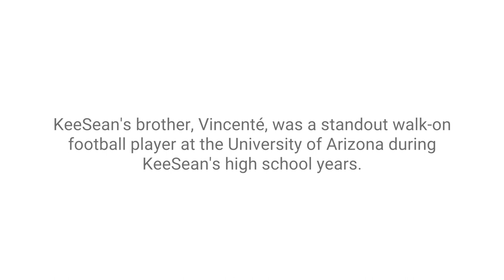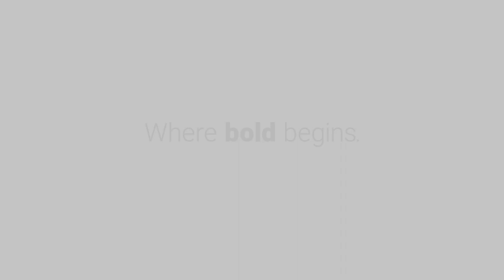Driving success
KeeSean Johnson is an all-star wide receiver at Fresno State, but growing up, football wasn’t his first love. It was his brother’s.

“All I wanted to do is what he did,” KeeSean said. “After his first practice, I put his pads on and I felt like it was something I could do.”

Raised in East Palo Alto, KeeSean and his older brother, Vincenté, focused on academics and football at the insistence of their parents. East Palo Alto was a rough neighborhood, KeeSean said, and both his mother and father ensured that their sons stayed active and off the streets.

Go beyond the sport with KeeSean at stories.fresnostate.edu